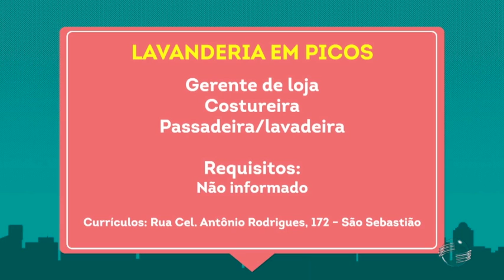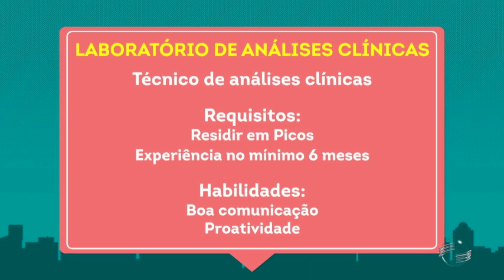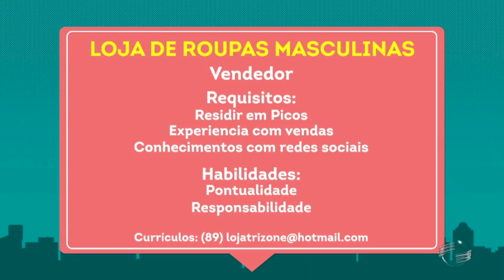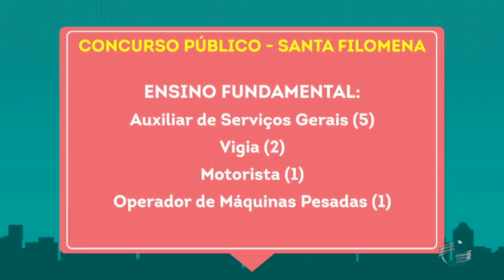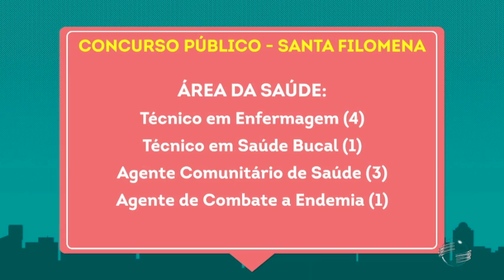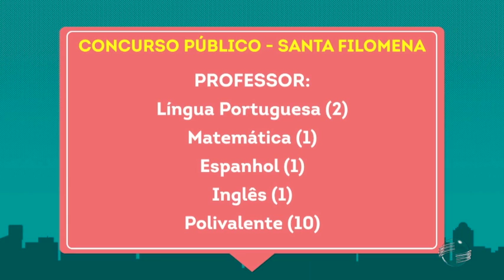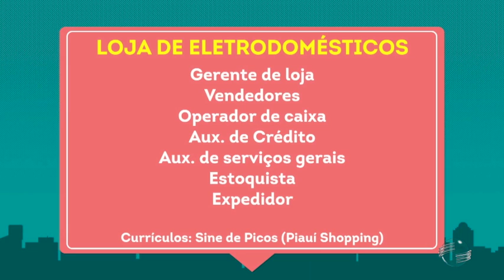No quadro "Temos Vagas", saiba as oportunidades de emprego, em Picos